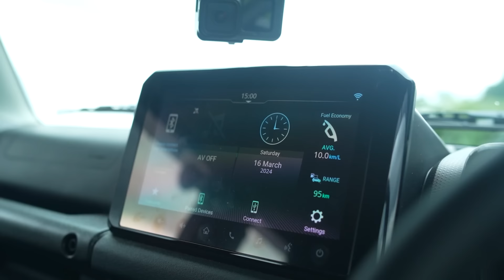SUZUKI JANGAN BAPER. INI REVIEW VERSI SAYA. | SUZUKI JIMNY 5 DOORS INDONESIA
Review Suzuki Jimny 5 Doors Indonesia

Tiba2 saya dikasih tantangan oleh Suzuki! Apakah saya bisa untuk mengajak Suzuki Jimny 5 Doors untuk diajak Overland sampai keluar pulau Jawa? Tentunya saya tidak bisa menolak tantangan ini. Karena saya pun penasaran apakah Jimny ini bisa nyaman dan fungsional dipakai trip jauh? Yes kita akan buktikan di tahun ini!

Tapi sebagai video permulaan, kita coba review dan test drive terlebih dahulu sambil menjawab beberapa pertanyaan teknis yang sering teman2 tanyakan ke saya?

Oke kita mulai petualangannya dengan Suzuki Jimny 5 Doors ini!
Tonton sampai habis ya! Selamat menonton!